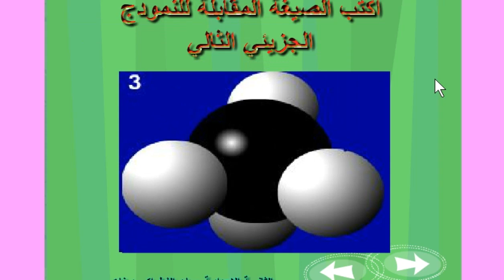formules chimiques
الخامس
الرابع
الثالث
السادس
الأولى إعدادي
خيار فرنسية
biof